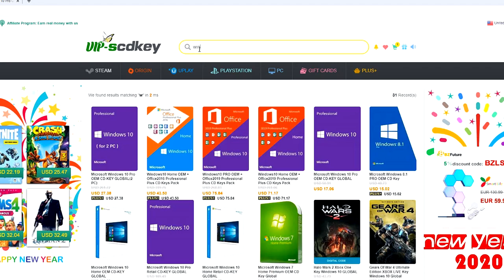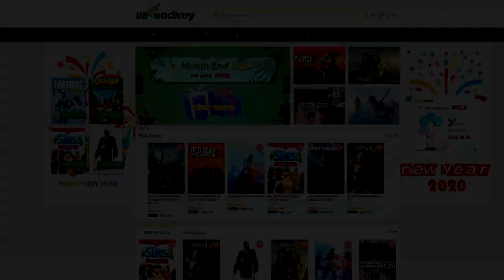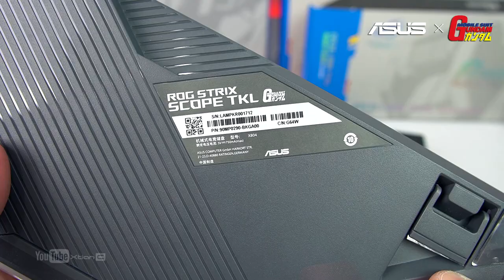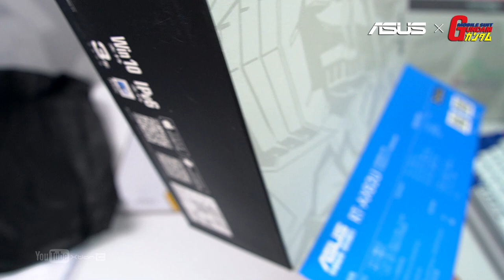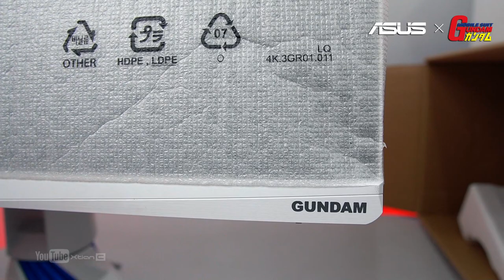VLOG: UNBOXING - Asus X Gundam-Themed Gaming Gears - Mouse, Keyboard, Headset, Monitor, Router [Ph]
Join Asus X Gundam products digital launch event at 7PM on Feb. 25, 2021 and get a chance to win ROG premium items!
Timestamp/Video Content
0:00​ - Start
1:22​  - Mousepad
1:56​ - Gaming Mice
3:15 - Gaming Headset
5:25 - Gaming Keyboard
7:04 - Gaming Router
8:11 - Gaming Monitor
Credits:
Shot and Edited by
Xtian Capinpuyan